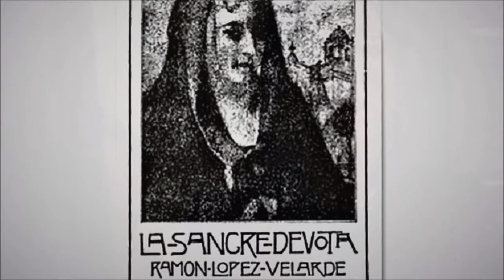SATURNINO HERRÁN Y OTROS MODERNISTAS EN EL MUNAL.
Entrevista concedida a  enteramagazine.com   propósito de la magna explosión.
Exposición que conmemora al pintor a cien años de su fallecimiento a través de una reflexión en torno a su obra y su contexto sociocultural.
 Esta muestra podrá visitarse en las salas del primer piso del recinto hasta el 24 de febrero de 2019.